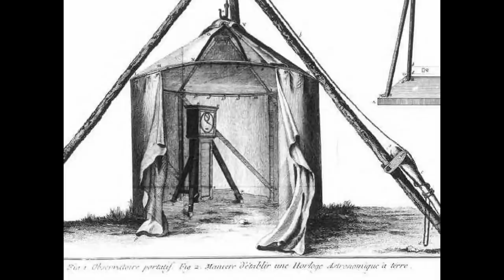NOWA ZELANDIA ◀🌎 Kto odkrył Nową Zelandię? Historia odkryć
Nowa Zelandia i pobliska Australia mają fascynującą historię. Przewijają się w niej m.in. odkrywcy, żeglarze, Maorysi i europejscy osadnicy. Krzysztof Kolumb i Ferdynand Magellan swoimi wyprawami do Ameryki i podróżą dookoła świata przetarli szlak dla przyszłych odkrywców. Rozpoczęli Wielkie Odkrycia Geograficzne. Ale kto odkrył Nową Zelandię? James Cook? Vasco da Gama? Abel Tasman? Kim byli jej odkrywcy? I jak zareagowali na to Maorysi?

Historia Nowej Zelandii jest krótsza niż wielu innych krajów świata. Nowa Zelandia była jednym z najdłużej nieodkrytych lądów na świecie, a Maorysi zamieszkali w niej dopiero w 13. wieku. Kiedy po raz pierwszy odkryto Nową Zelandię? Kto był jej pierwszym europejskim odkrywcą? Jaką rolę odegrali odkrywcy z Portugalii, Holandii i Wielkiej Brytanii? Co ma do tego tranzyt Wenus i legendarny kontynent Terra Australis?

Kim był Tupaia, który przybył do Nowej Zelandii z Tahiti i dlaczego jego historia jest tak ważna w całej tej opowieści? Czy Australia była odkryta wcześniej niż Nowa Zelandia, czy później? I dlaczego odkrycie Nowej Zelandii jest przypisywane wielu różnym żeglarzom?

W tym filmie m.in.:
► Nowa Zelandia
► Wielkie odkrycia geograficzne
► Historia i geografia
► Odkrywcy i ich podróże
► Australia i Tasmania
► Ciekawostki historyczne
► Kto odkrył Nową Zelandię?
► Nowa Zelandia ciekawostki
► Jak ukryć kontynent? Historia odkryć geograficznych
► Terra Australis
► Pacyfik, Tahiti i Maorysi
► Tranzyt Wenus

❤️ PATRONITE
Dzięki Tobie będą powstawać kolejne filmy.

SPIS TREŚCI
00:00 Kto odkrył Nową Zelandię?
01:00 Nowa Zelandia - niezamieszkany ląd
02:49 Polinezyjskie odkrycie Nowej Zelandii
03:14 Odkrycie Pacyfiku
04:09 Czy Portugalczycy odkryli Nową Zelandię?
07:39 Holenderskie odkrycia geograficzne
08:26 Terra Australis
10:10 Abel Tasman
11:12 Odkrycie Tasmanii
12:14 Odkrycie Nowej Zelandii
13:10 Starcie Tasmana z Maorysami
16:15 Co właściwie odkrył Tasman? Terra Australis?
19:02 Co Maorysi myśleli o Europejczykach?
22:16 Tranzyt Wenus
24:44 Wyprawa Cooka na Tahiti
26:45 Tajne rozkazy dla Cooka
28:20 Tupaia, tahitański towarzysz Cooka
29:25 Terra Australis
30:00 Cook w Nowej Zelandii
31:40 Spotkanie Cooka z Maorysami
34:16 Drugie spotkanie z Maorysami (Tupaia)
37:47 Maorysi na statku Cooka
41:26 Handel z Maorysami
43:11 Tupaia a Maorysi
45:29 Podróż Cooka dookoła Nowej Zelandii
47:21 Druga i trzecia wyprawa Cooka
48:20 Następne odcinki

❓ NAJCZĘŚCIEJ ZADAWANE PYTANIA + konwencja kanału